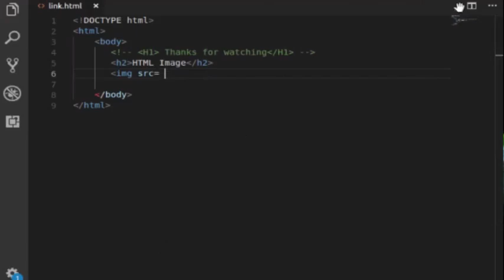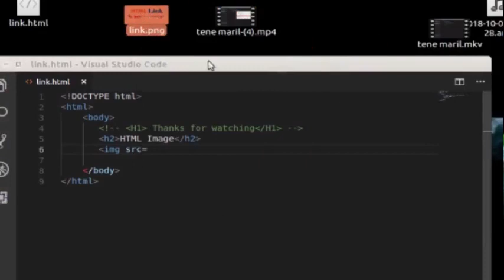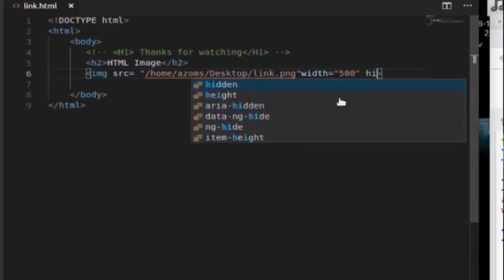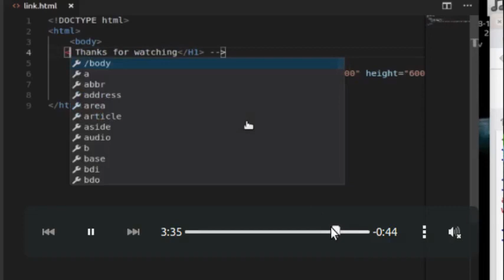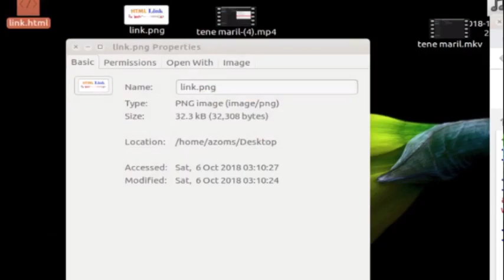How to add Images using HTML tag (Bangla)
Images in Another Folder
If not specified, the browser expects to find the image in the same folder as the web page.

However, it is common to store images in a sub-folder. You must then include the folder name in the src attribute: